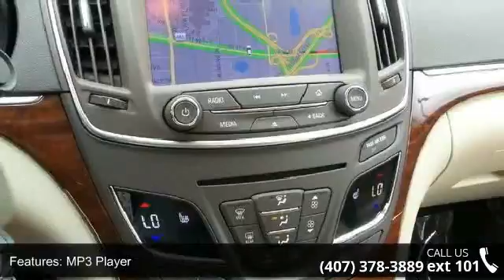2015 Buick Regal Leather - Fountain Auto Mall - Orlando, ...